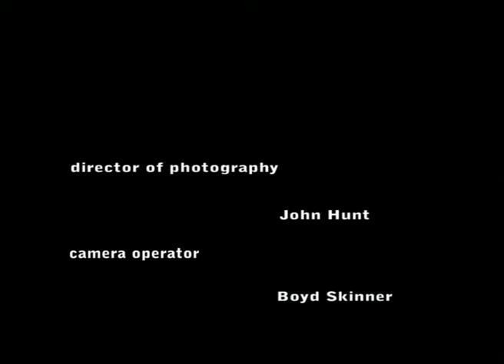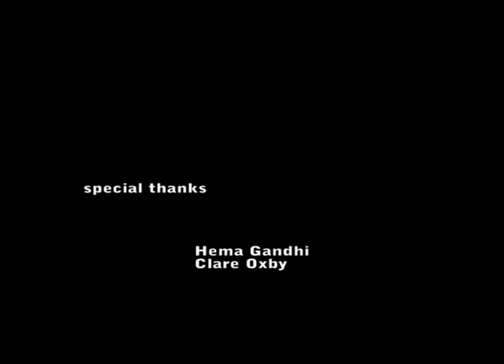Altered Steps 2005